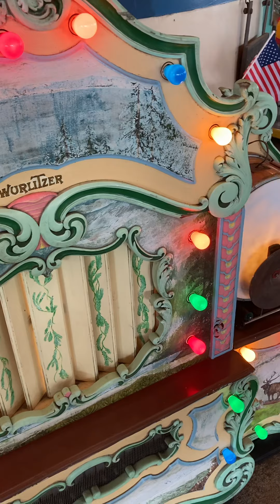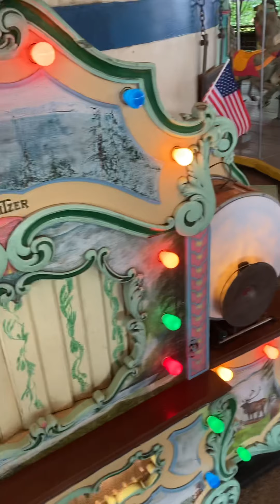Dentzel carousel at Kennywood with Wurlitzer 153 band organ